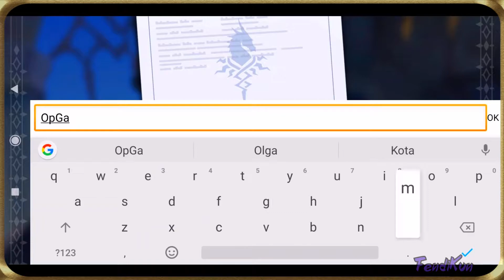Lord Of Heroes | Let's try (Android/iOS Gameplay)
Lord of Heroes Global version.
Pretty game with weapon gacha. Fully voiced cutscene, beautiful animation and music.
Encounter horde of enemies while facing bosses while having an interesting choices in story mode. Some hero can be bought with real money.
Didn't reach endgame or pvp yet so we'll see how this game develop over time.